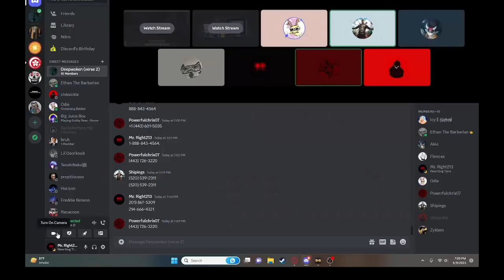Phone Talk | XArchives